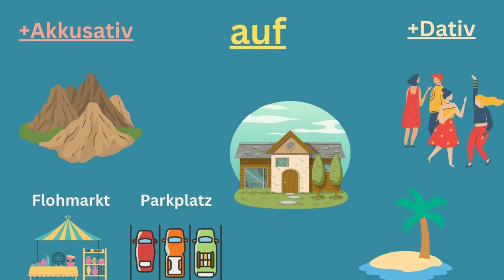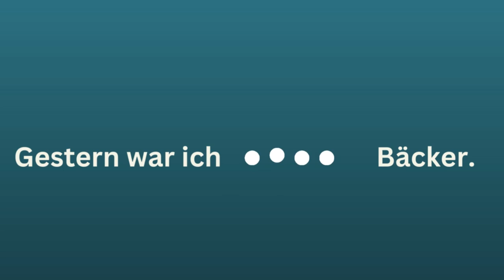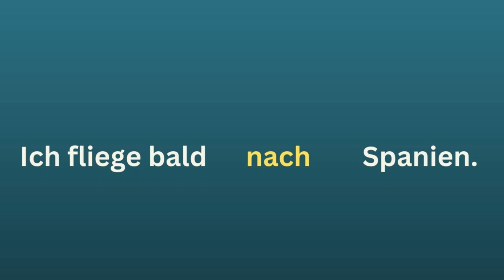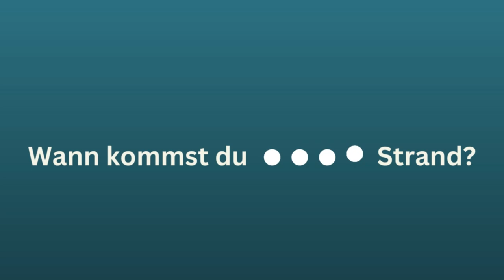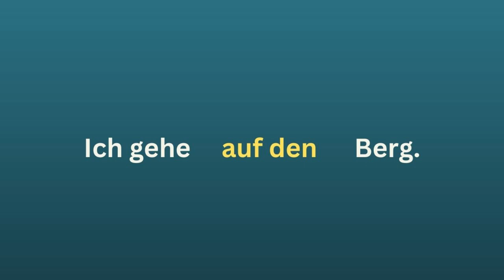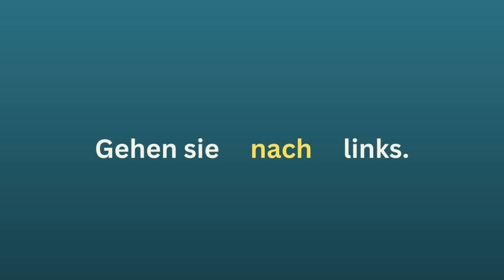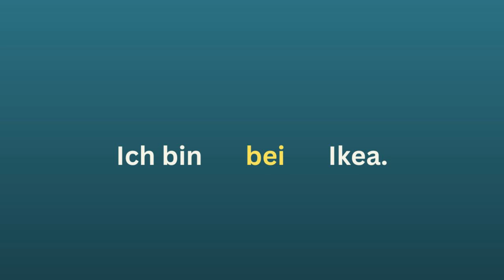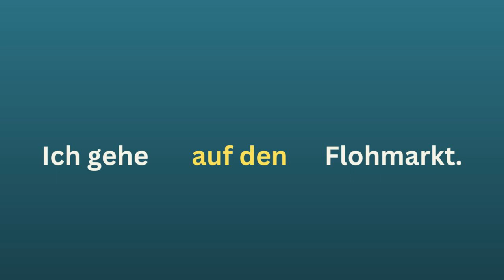65- تعلم اللغه الالمانيه من الصفر للمبتدئين-تمارين lokale Präpositionen